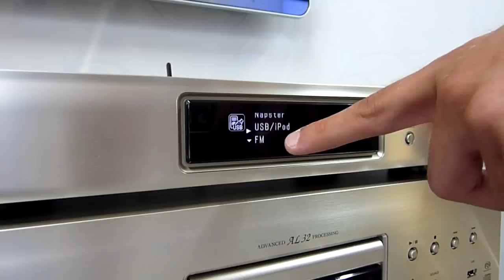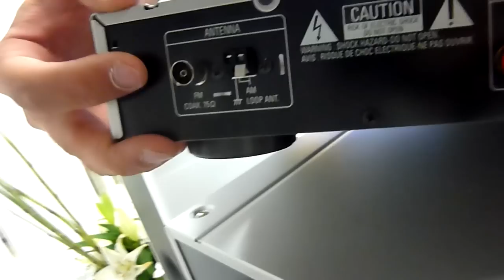Denon DNP720AE Music Streamer fürs Wohnzimmer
- Denon DNP720AE 500 Euro Musik Streamer erscheint September 2011. Kurze Demo